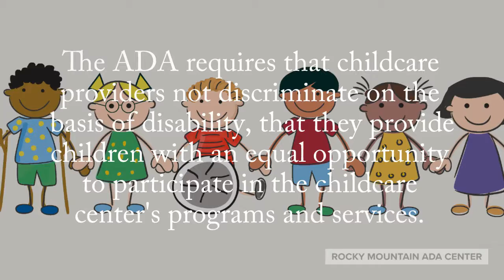Can we keep a toddler with disabilities in the infant room?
Common questions about child care and the Americans with Disabilities Act (ADA). Can we keep a toddler with disabilities in the infant room?